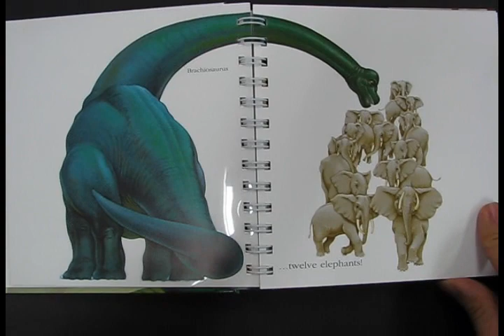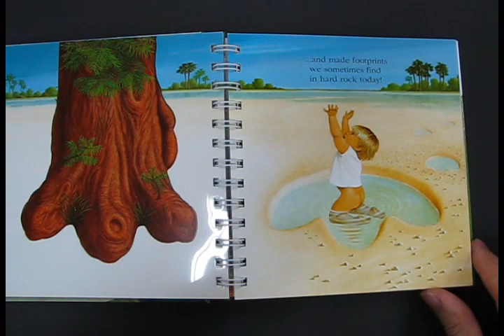My First Discoveries - DINOSAURS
JYBooks